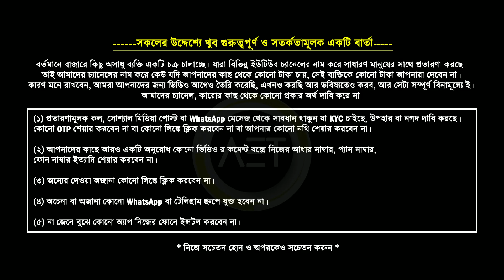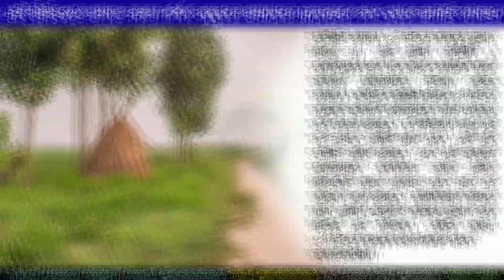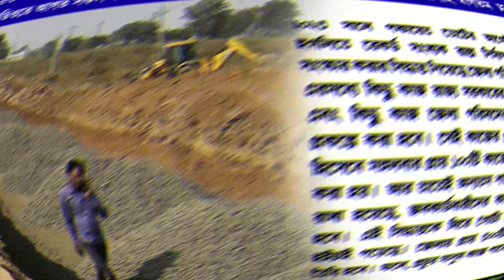রাস্তাশ্রী প্রকল্প ২০২৩ | Rastashree prakalpa | Pathasree prakalpa | WB new scheme 2023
About this video:
In this video we have discussed about west bengal govt new prakalpa, Rastashree
100 diner kaj
100 diner kajer taka
100 diner kaj news
100 diner kaj salary
100 diner kaj form pdf
100 diner kajer list
100 diner kaj west bengal
gram panchayat 100 diner kaj
latest govt schemes
government schemes list
latest news in west bengal
latest job news in west bengal
latest news in west bengal in bengali